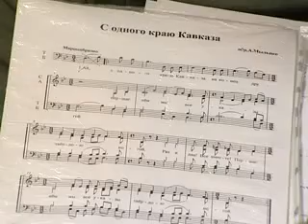Парламентский вестник 190911 xvid